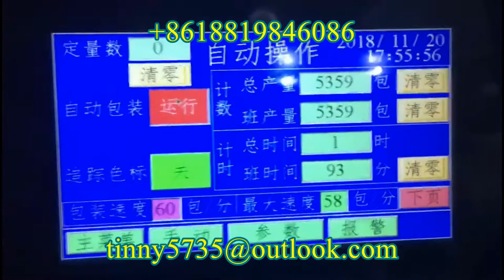Chinese wolfberry pillow packaging machine,Goji vertical packing machine,Grain packing machine